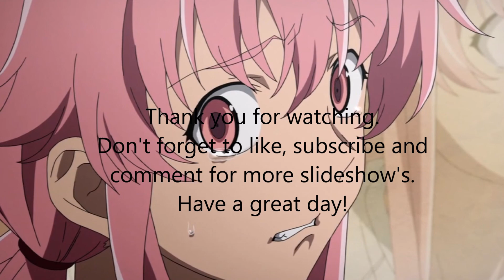Yuno Gasai - Damage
I Don't Own Mirai Nikki Or The Music.